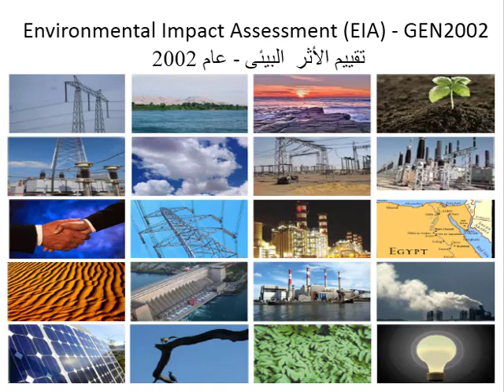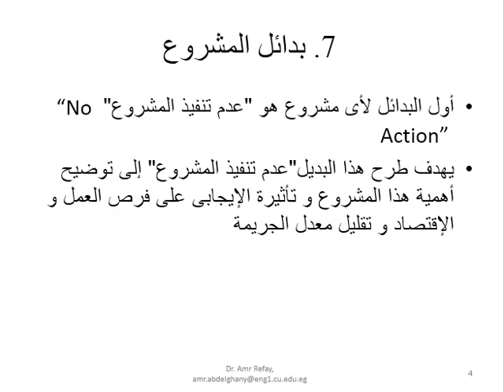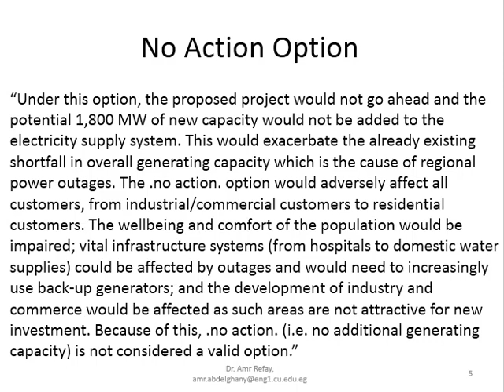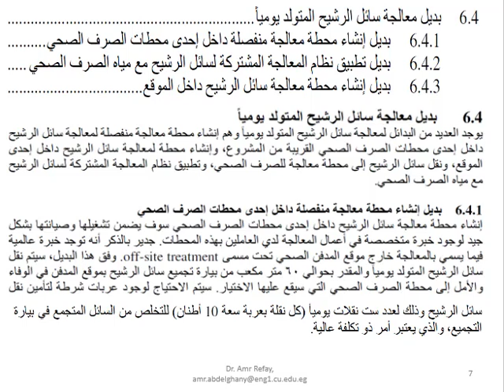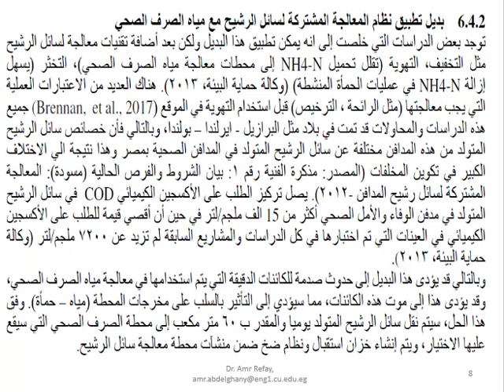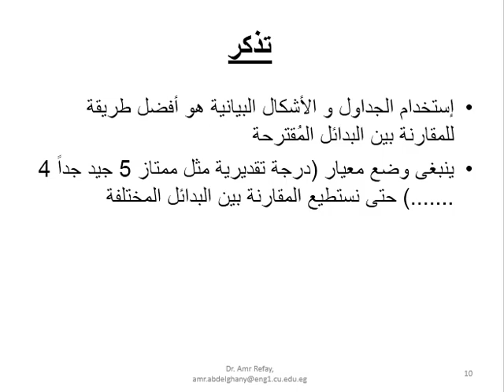Lec 8_EIA Dr. Amr Refay (chemical part)